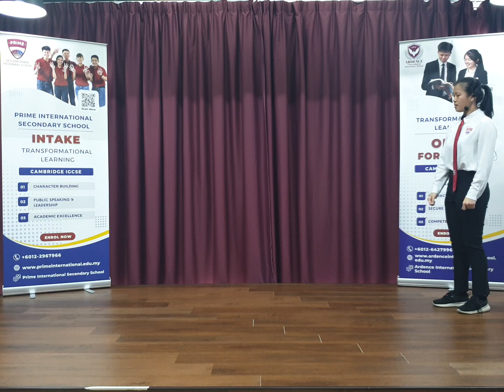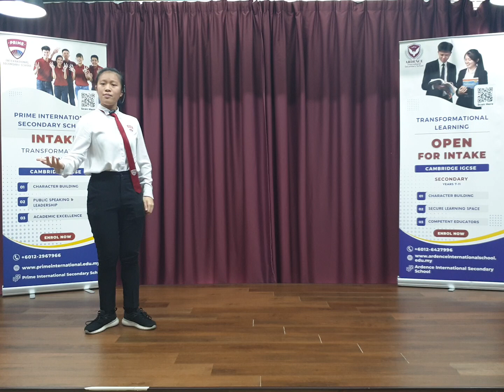Year 9 Lim Pen Nee - A Simple Change